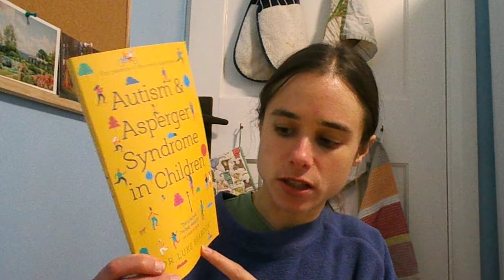Reviewing Luke Beardon's Autism and Asperger's Syndrome in children